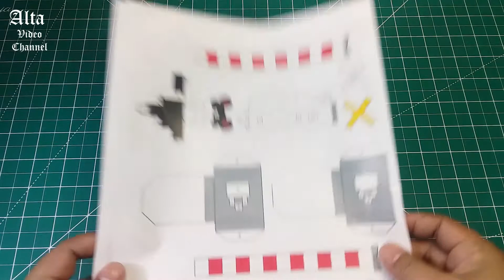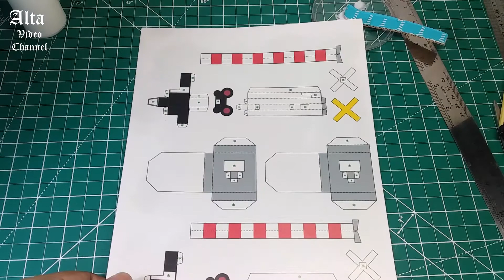Membuat Palang Perlintasan Kereta Api Papercraft Keren Sederhana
Ayo mari membuat Palang Perlintasan kereta api papercraft bagus keren dan sederhana.

Alat yg dibutuhkan : gunting, cuter, lem, penggaris
Bahan : Print pola di kertas A4 yg agk tebal HVS 80gsm / kertas AP / Kuarto

Selamat mencoba, salam hangat